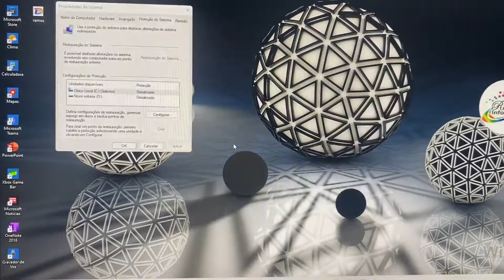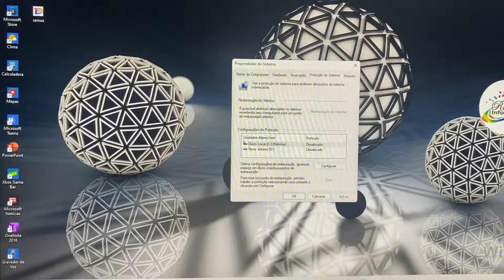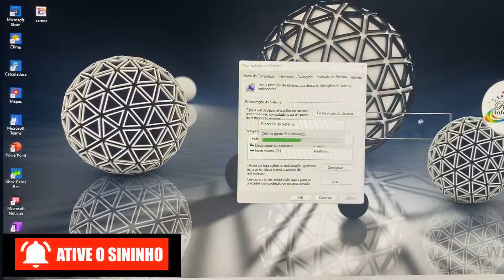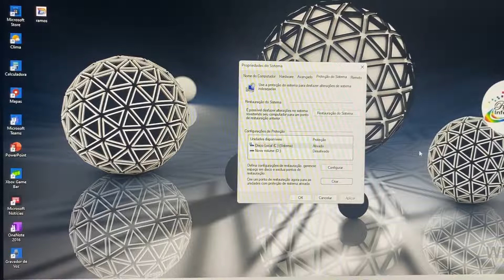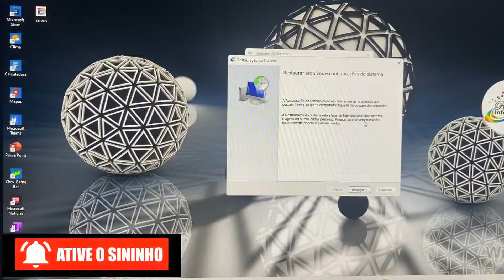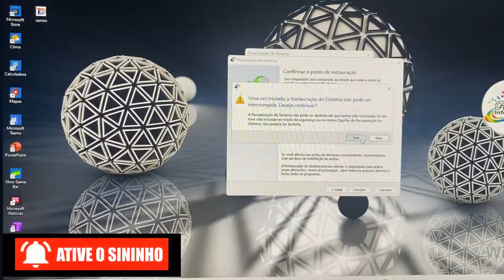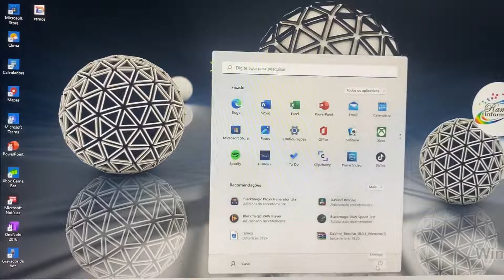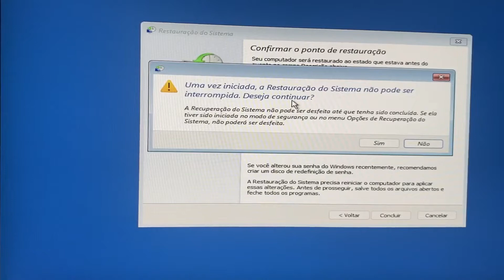Como Ativar e Criar um Ponto de Restauração no Windows 8, 10 e 11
Como achar o ponto de restauração do Windows 10,